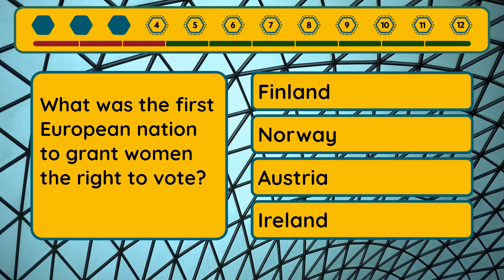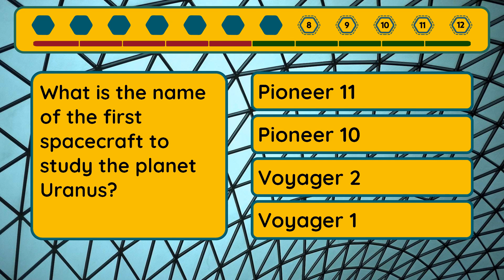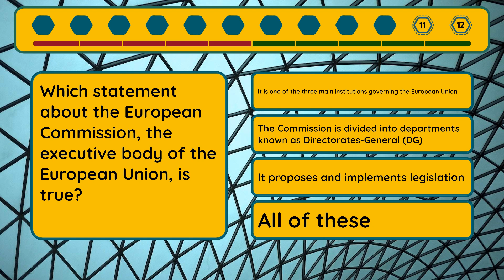Extreme Quiz - Episode #18